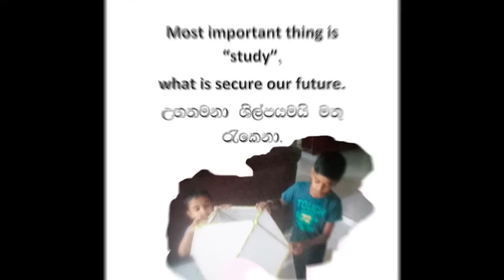උගත මනා ශිල්පයමයි most important thing